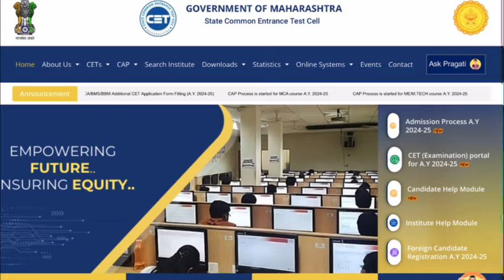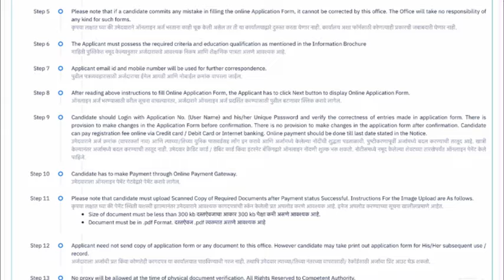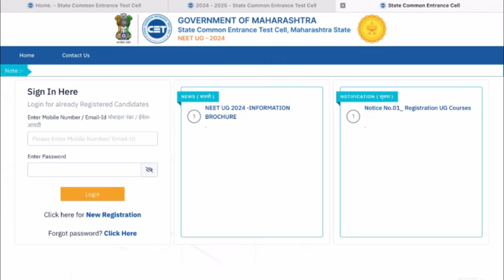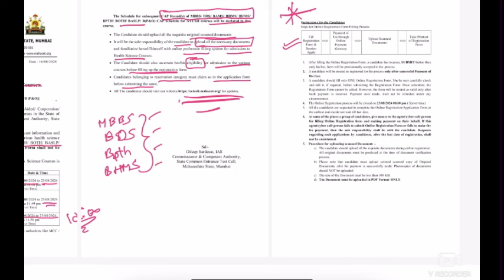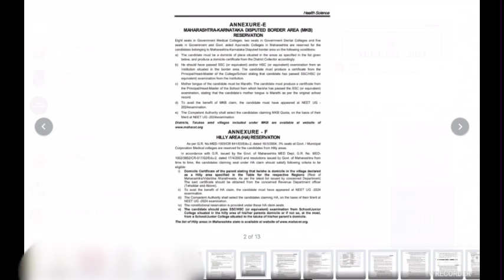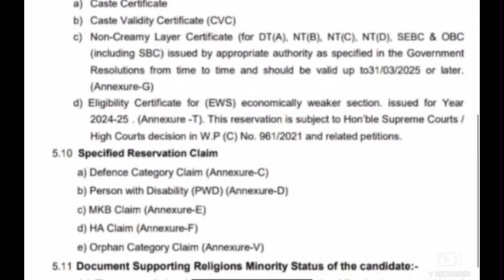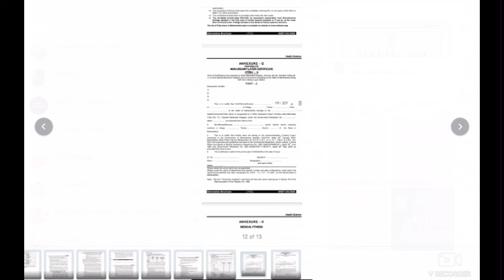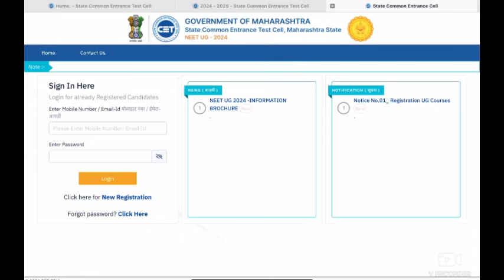🛑Maharashtra state NEET UG 2024 counselling begins !!! | Bpt eligibility criteria | Documents 🖇️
It's Simerdeep kaur sahani this side,  yours truly thephysiomedic ❣️🧿

So finally the Registration process for NEET UG 2024 councelling has started in maharashtra .
Make sure to watch the entire video for clear understanding.

Hey guys , I am back with NEET UG councelling series✨️
I will be uploading all the videos related to NEET ug councelling from cut off , fee structure,  admission process and much more so do subscribe to my channel for more videos❤️
Do ask away your doubts in comments section 💫
check out my Bpth councelling Playlist for more councelling related videos 🤌

Thumbnail editing by - I'd - @sarhan_arts

Also do let me know in comments what you would like to watch on my channel next !!

If you are reading this then do leave this 💫 emoji in the comments .

■Music used in this video⬇️

song credits

1. song-Limuji - sky blue

2. Song- Lichu- Waves

3. Song- Lichu - Rain Beach

-Simerdeep kaur sahani🧿